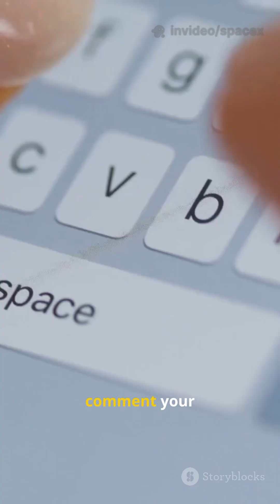SpaceX Launches 24 More Starlink Satellites Today!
SpaceX has taken to the skies again—today, August 30, 2025, a Falcon 9 rocket lifted off from California carrying 24 new Starlink broadband satellites into orbit. This mission continues SpaceX’s aggressive build-out of global internet infrastructure via its satellite mega-constellation. Each launch edges us closer to fast, global connectivity—and marks another milestone in reusable rocket technology.